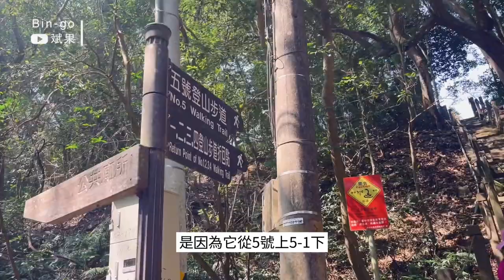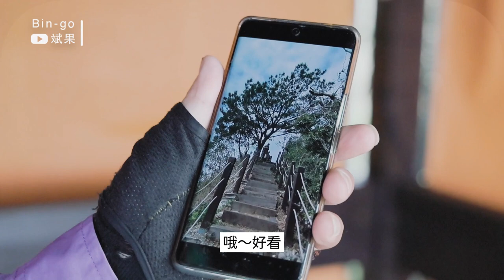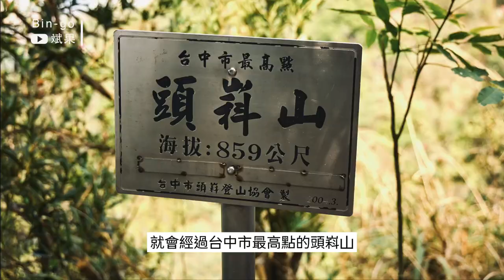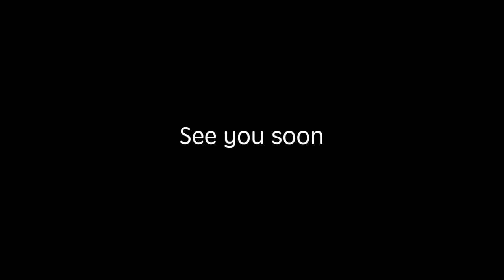一人登山很可以⎜2024台中大坑5號接5-1步道⎜遇到罕病山友-小葉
從沒去過的大坑步道，第一條先選大坑5號步道的原因是，它處處有遠望點，加上走在稜線上，可以看到步道延長的畫面真過癮，這一條又是可以連接1-4號步道，所以就先選擇5號步道來走走。

沒想到查了一下資料發現可以從5-1號步道走回來，在接到5號步道的入口，一段O型的路線，看的景色也比較可以有點變化，走完之後很推薦大家去玩，景色優美，又可以練身體，非常棒的步道。

其中遇到一位有罕見疾病的山友小葉也讓我佩服他的生命力，尤其是他需要住院很多天，所以他必須要靠著爬山健身外，更是要拍很多美景，好讓他可以在住院的最孤獨的時候，欣賞美的風景，讓他的心情可以瞬間變好。